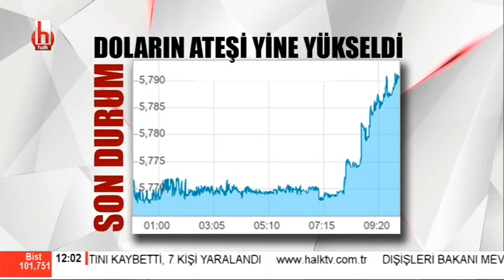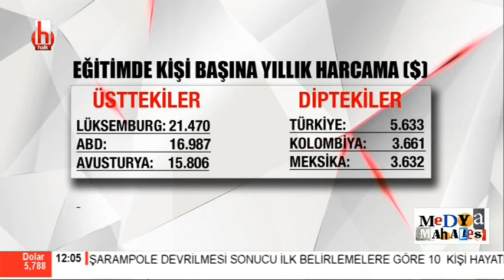Dolar ne mi olacak? Ekonomist Murat Muratoğlu'ndan hiç duymadığınız açıklamalar!